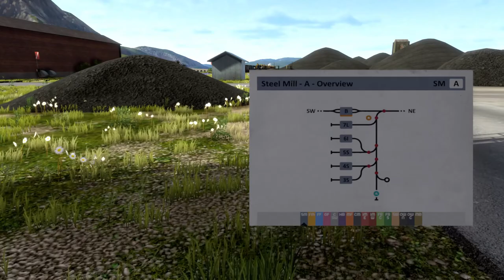Derail Valley Overhauled - SH282 (Steam Loco) - Coal 960 tons from Coal Mine to Steel Mill - 25 min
every time you buy new license you decrease overall given time for a job to receive time bonus (+50% to base payment) for certain amount of percents... so with all licenses you should be ready to deliver from coal mine to steel mill just in 27 min... and with 960 tons of coal this is a very chalenging task i should say... but with such a beast as the steame locomotive we can handle it )

i've completely forgotten to put air ventilation in off position just after climbing a mountain so i've wasted a little bit more coal than supposed to... and critical moment with overspeeding was here 16:22 ... but lucky me the game decided to forgive my fault )